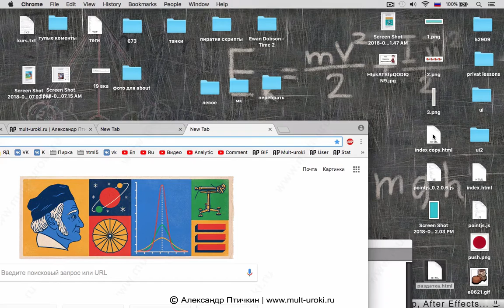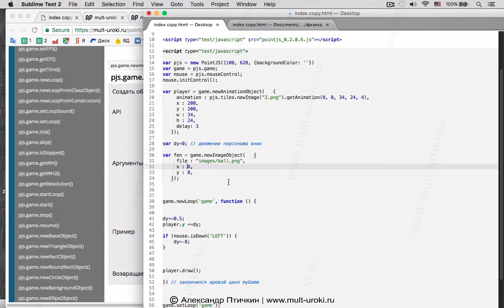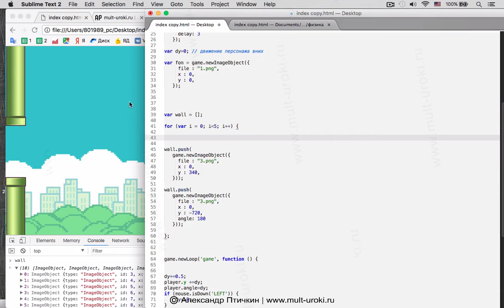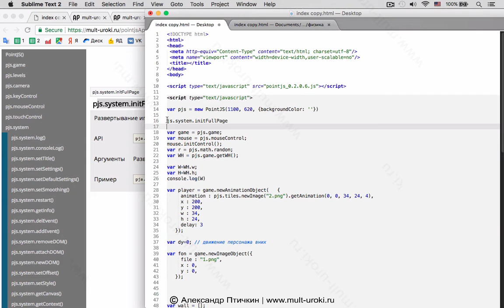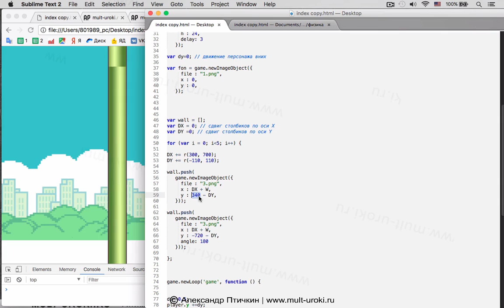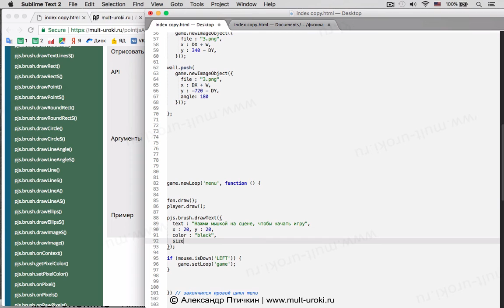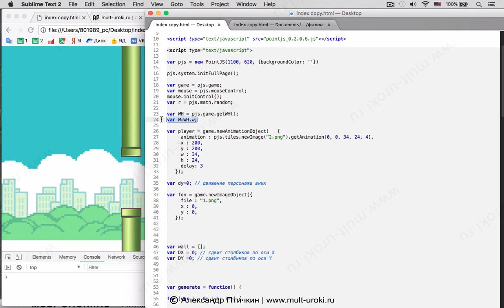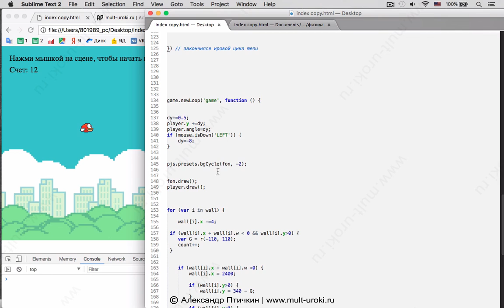PointJS - Создание игры Flappy Bird. Как сделать свою игру